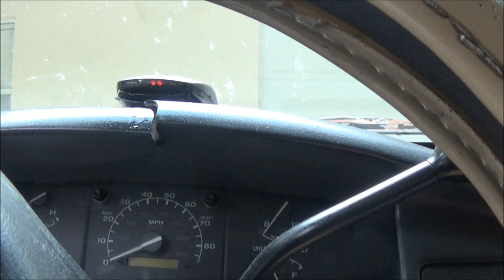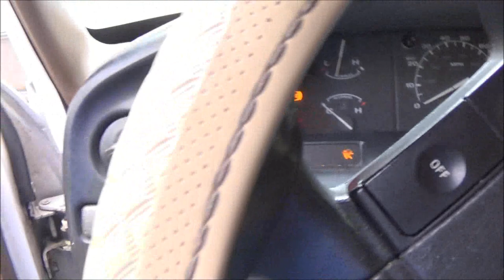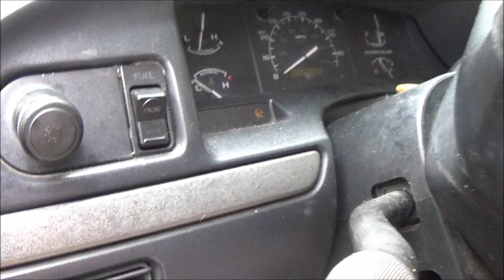And The Hits Just Keep Comin, And Bruno's Halloween Costume